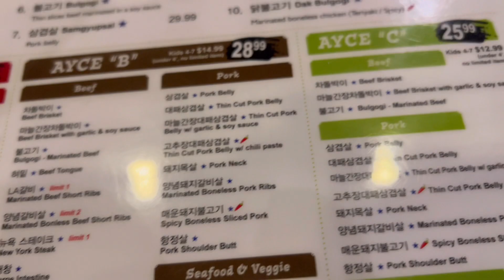라스베가스 냉면 한국보다 맛있을까? 누구냐 너?!? 냉면맛집 대 공개 합니다🔥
Hello, In this video, after my last trip to the Grand Canyon, I went to Korean restaurant Won Am Jung with my husband after being so hungry and exhausted.
it was the first time we visited. Woonamjung.
It also includes naengmyeon,
This woonamjung naengmyeon is really good,
so I'm uploading a video to introduce it to
you guys I'll see in the Next Video 😍🫶❤️